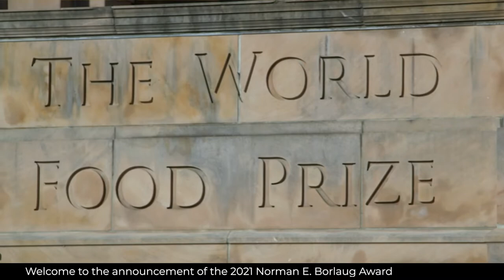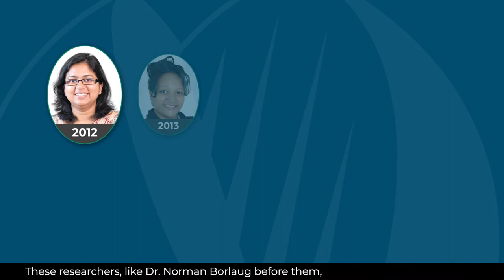2021 Norman Borlaug Award for Field Research and Application Recipient Announcement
From the virtual stage of the Africa Green Revolution Forum in Nairobi, World Food Prize Foundation President Barbara Stinson announced that Dr. Elliott Dossou-Yovo is the 2021 Recipient of the Norman E. Borlaug Award for Field Research and Application, Endowed by The Rockefeller Foundation.